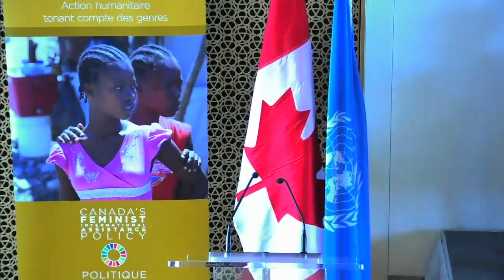Women and Girls in Humanitarian Emergencies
Mark Lowcock, Under-Secretary-General for Humanitarian Affairs and Emergency Relief Coordinator at the United Nations, and the Honourable Marie-Claude Bibeau, Canada's Minister of International Development, discuss how to better assist and empower women and girls in humanitarian emergencies.